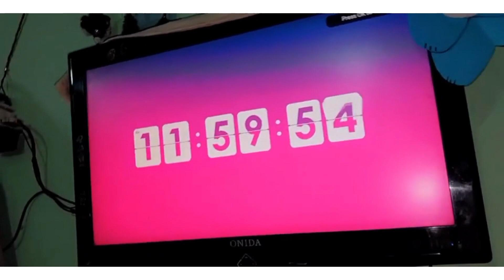New year celebration at home 🎉🤩🏠 || New year 2023 || Bye bye 2022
Hello Guys..!

Wish you all a happy new year.

The New Year is like a blank page in a book; you hold the pen that will fill it in. It is your opportunity to write a story of your own life. Best Happy new year wishes as the new year begin.

Happy new year to my dear Youtube family